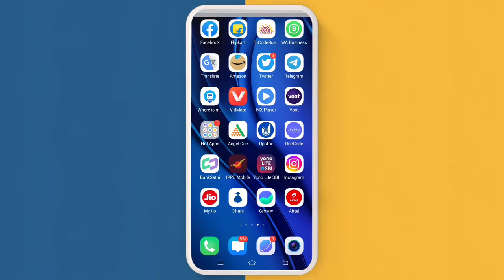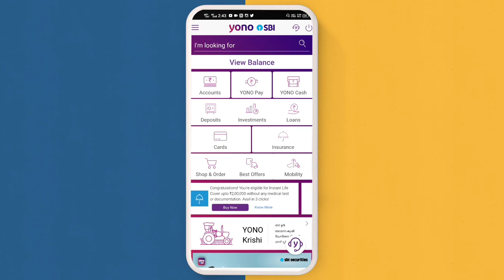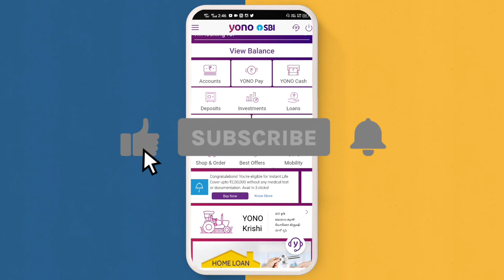yono sbi से Personal Loan कैसे ले | yono sbi se loan kaise le | SBI YONO PAPL Loan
yono sbi से Personal Loan कैसे ले | yono sbi se loan kaise le | SBI YONO PAPL Loan | yono se personal loan kaise le es video me bataya Gaya hai

how to electricity pay in Yono SBI

107 of the Copyright Act 1976, allowance is made for "fair use" for purposes such as criticism, comment, news reporting, teaching, scholarship, and research.Fair use is a use permitted by copyright statutes that might otherwise be infringing. All credit for copyright material used in video goes to a respected owner.